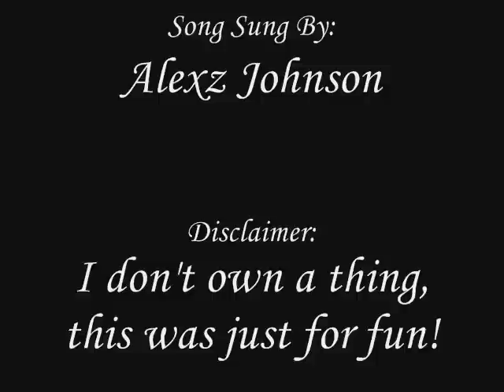Deeper- Jommy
A music video about Tommy and Jude.